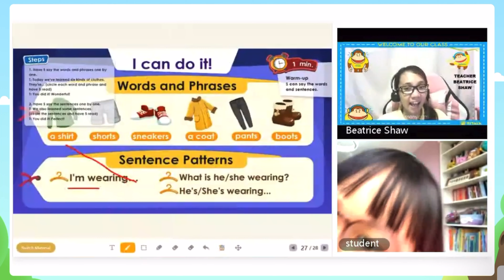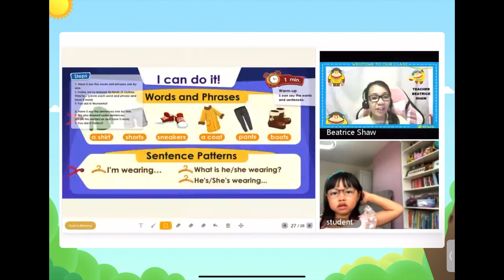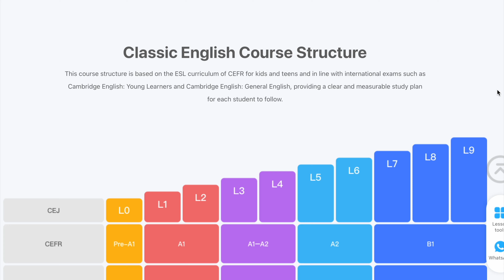🚨英國警察🇬🇧上門「探訪」年青人？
以此連結登記註冊即可額外領取 1 堂免費體驗課
✨ 適合 3 - 15 歲小朋友，按小朋友英文程度需要，安排合適的課堂内容。
✨ 真人外籍老師一對一授課，一個老師，一個學生。
✨ 全部老師持有TESOL國際執教資格
✨ 教材聯同牛津大學出版社共同設計，課程由淺入深，遊戲式互動教學，提高小朋友學習興趣，不再害怕開口講英文，讓學習事半功倍。